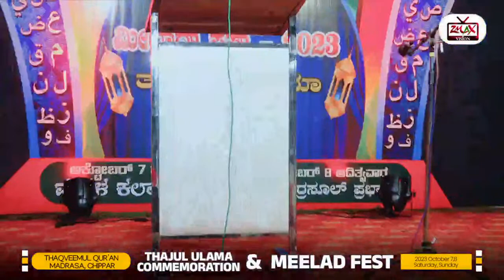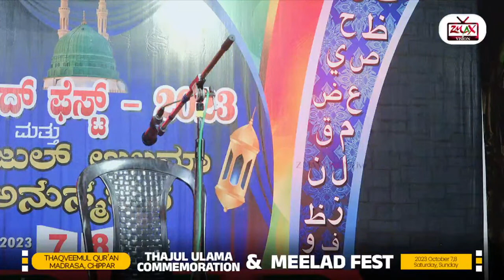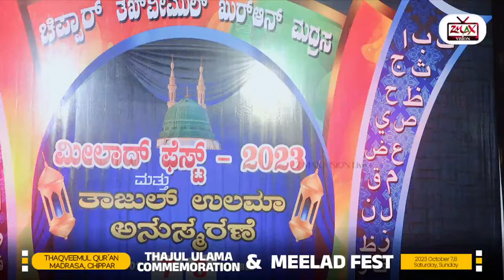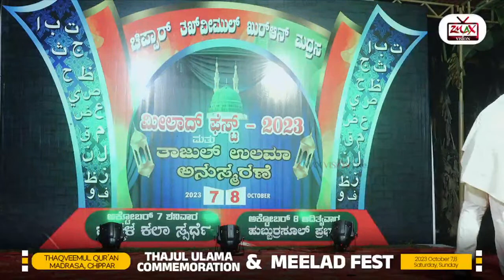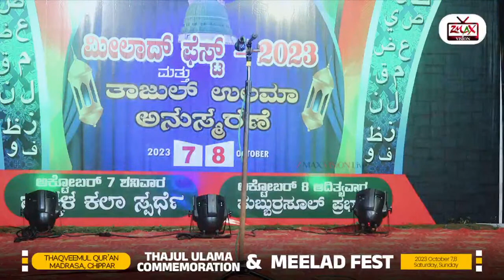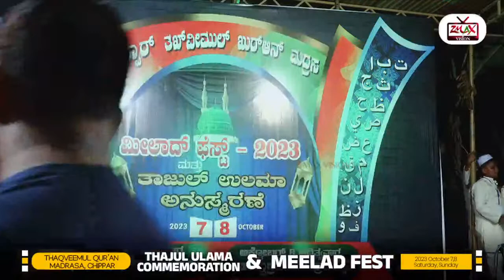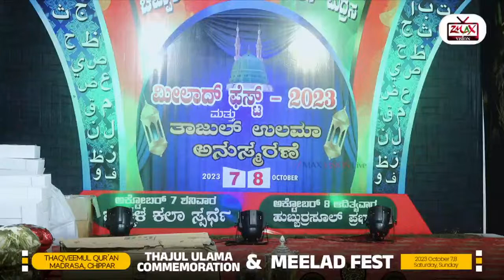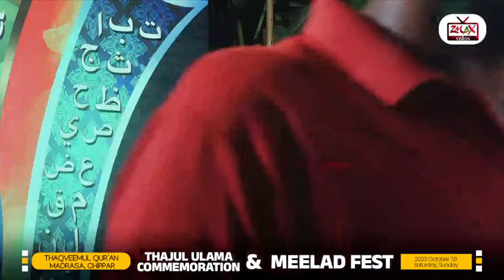MEELAD FEST & THAJUL ULAMA COMMEMORATION | THAQVEEMUL QUR'AN MADRASA , CHIPPAR | 2023 Oct 7 Saturday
⬤ We provids Live Broadcasting
⬤  Video Recording
⬤  LCD TV
⬤  LCD Projector
⬤  LED WALL